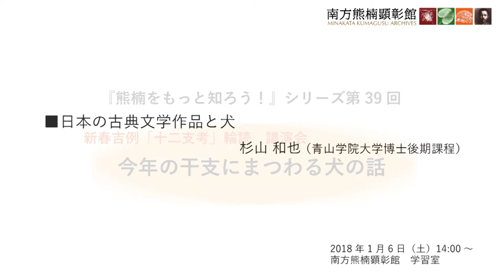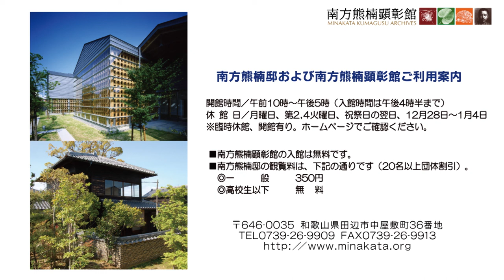「日本の古典文学作品と犬」杉山和也（青山学院大学博士後期課程）／南方熊楠顕彰館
南方熊楠（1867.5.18～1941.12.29）は、博物学、民俗学の分野における近代日本の先駆者的存在であり、同時に植物学、特に「隠花植物」と呼ばれていた菌類・変形菌類・地衣類・蘚苔類・藻類の日本における初期の代表的な研究者です。
熊楠は和歌山城下に生まれ、大学予備門（現東京大学）退学後、1887年から1900年にかけて米英に遊学しました。帰国学後の1904年から田辺に定住し、人生の半分、37年間を田辺で過ごしています。最晩年の25年間を過ごし、研究の場とした邸宅は登録有形文化財として今も田辺市に残っています。
南方熊楠顕彰館は、南方熊楠邸の隣に建設され、熊楠が遺した蔵書・資料等を恒久的に保存するとともに広く公開し、熊楠に関する研究を推進、情報発信しています。

2018年1月6日に南方熊楠顕彰館で開催した『熊楠をもっと知ろう！』シリーズ 第39回 講演会「今年の干支にまつわる犬の話」より、「日本の古典文学作品と犬」杉山和也（青山学院大学博士後期課程）の模様をアップいたします。
※なお、講師の肩書は講演会当時（2018年1月）時点のものです。

◆今年の干支にまつわる犬の話◆
「熊楠が捉えた犬に関するフォークロア」橋爪博幸（桐生大学短期大学部講師）

南方熊楠顕彰館HP